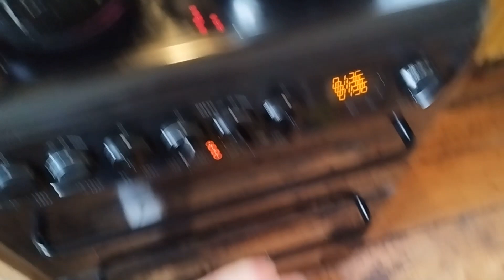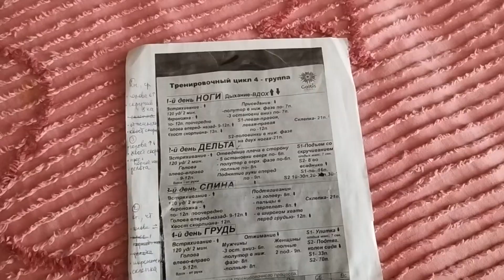Новые проблемы в отеле. Возможно ли выровнять кривую осанку. Лецитиновая маска. Мой путь Надежды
Приветствую вас на моем канале Мой Путь Надежды!

В этом видео я делюсь о новых сложностях с едой в отеле, как я ищу пути решения. Пробуем суп с чечевицы, чисто случайно.
Показываю свою искривленную осанку - шею, плечи, спину. Начинаю специальный комплекс Голтиса Экспресс осанка. Посмотрим результаты через время.
Обзор новой маски - лецитиновая маска для лица. Мой отзыв.
Для заказа очистки лица и масок оставляю канал Кристины в инстаграме. Ищите ее там!